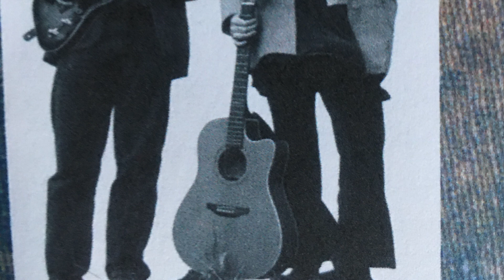EAGLEWING LIVE Sea of sorrow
Eaglewing Live is recorded at Arthur soundstudio
15 june 1997 -  all directly in - live
all songs by Pernille Schiøtz  - Vocal and rythmguitar too
leadguitar by Jens Lohman